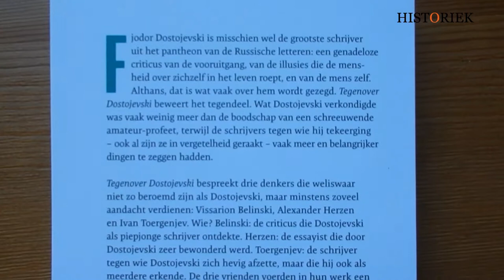Tegenover Dostojevski - Thijs Kleinpaste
Fjodor Dostojevski is misschien wel de grootste schrijver uit het pantheon van de Russische letteren: een genadeloze criticus van de vooruitgang, van de illusies die de mensheid over zichzelf in het leven roept, en van de mens zelf. Althans, dat is wat vaak over hem wordt gezegd. Tegenover Dostojevski beweert het tegendeel.